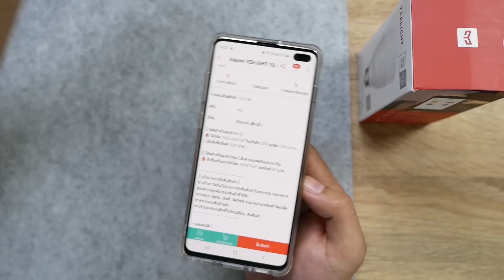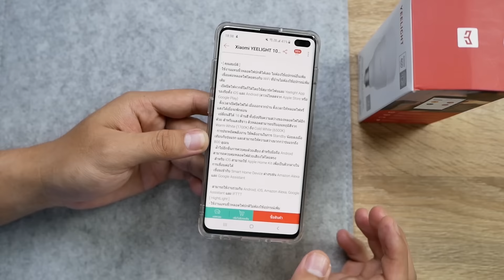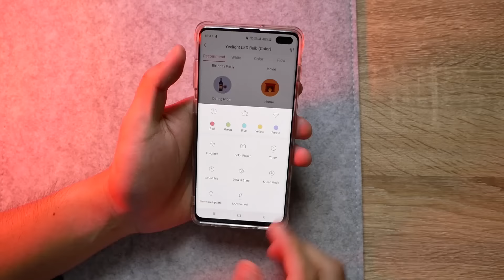รีวิวไฟเปลี่ยนสี Yeelight สั่งด้วยเสียง ยังกับจาร์วิสราคาไม่แพง 5xx.- เท่านั้น